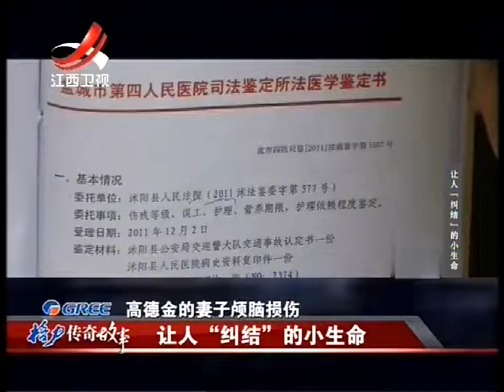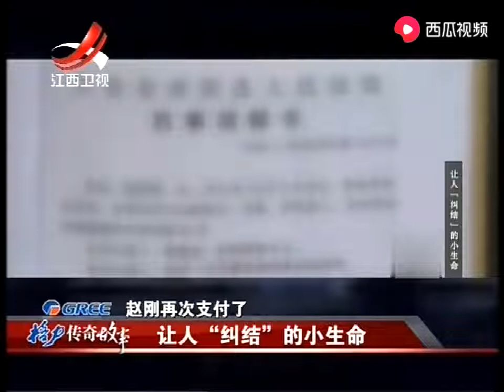女子出车祸后发现怀孕，生下孩子后索赔抚养费，车主不解提出抗议